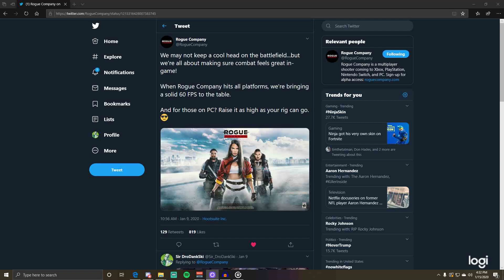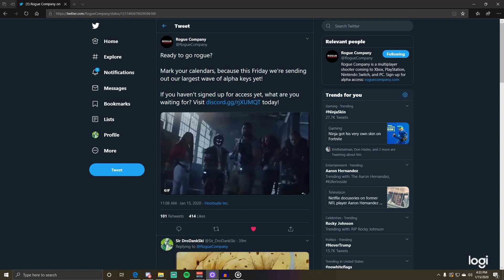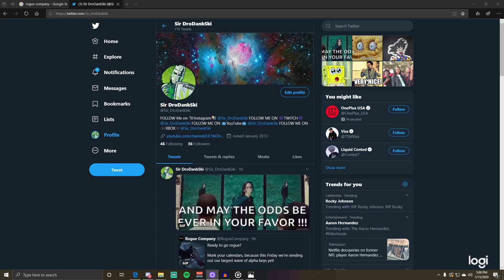Rogue Company's Latest News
Latest News about Rogue Company. What's coming up , and everything new!
How can I play Rogue Company?

Today we're talking about everything we know on Hi-Rez Studios new game, Rogue Company (that won't break NDA, anyway!)

Rogue Company is a new, Free-to-Play Third-Person shooter coming out in 2020! I got the opportunity to play it at HRX earlier this month, and wanted to let you guys know everything I know about it so far.

Rogue Company is a multiplayer shooter coming to all major platforms: Xbox, PlayStation, Nintendo Switch, and PC. Rogue Company is developed by First Watch Games and published by Hi-Rez Studios.

Rogue Company is a top-secret syndicate of elite mercenaries around the globe. To most of the world, the elusive mercenaries are a rumor at best. However, to those in the know, Rogue Company operatives are indispensable to solving the world’s deadliest and most challenging missions. As a Rogue Company mercenary, players will grab their weapon of choice and dive into iconic locations to compete online in various PVP game modes.

Group up with friends and dominate the competition. Rogue Company will feature crossplay across all platforms.